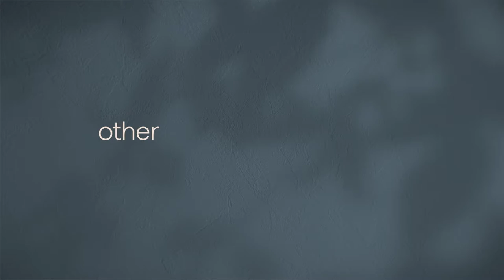Fitbit Charge 5 Advanced Fitness & Health Tracker with Built in GPS, Stress Management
Hi,
That's it.

Ocean of Essentials is the leading store for online shopping in World offering hassle-free shopping experience with options of payment via Cash on Delivery, Debit Card, Credit Card and Internet Banking processed through secure and trusted gateways. Shoppers can now choose from millions of genuine products from thousands of unique categories including Fashion, Consumer electronics, Grocery and more at affordable prices with home delivery.